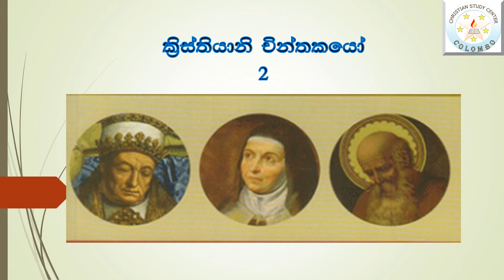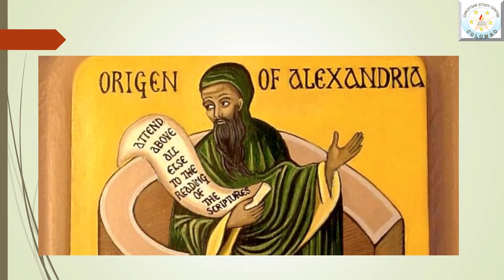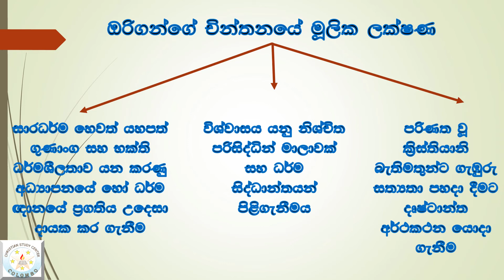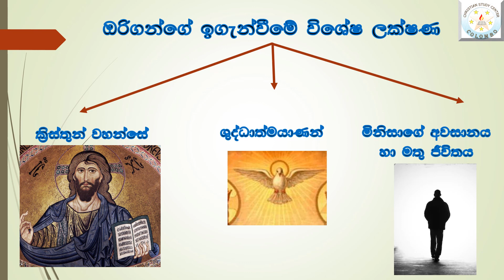Origen (ක්‍රිස්තියානි චින්තකයෝ 2)